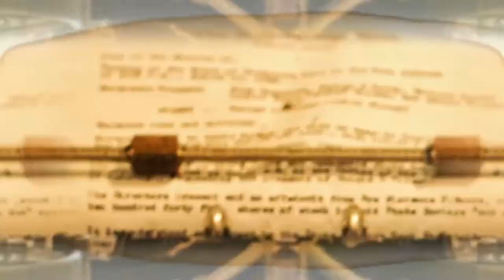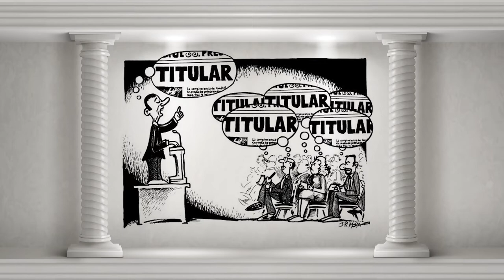Cultura al Derecho. Hotel Rwanda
En esta emisión de Cultura al Derecho, Diego A. Guerrero y la Lic. Paola Becerra Orozco profundizan en el análisis del largometraje "Hotel Rwanda"(2004). Esta película basada en hechos reales y dirigida por Terry George, aborda el genocidio de 1994 cuando Ruanda enfrentó una guerra civil entre la población tutsi y la hutu por obtener el dominio de la región.
La historia se narra a través de la vida de Paul Rusesebagina, gerente de un hotel, quien se comprometió a proteger a su mujer, a sus hijos y a sus más de mil vecinos tutsis, que amenazados y aterrorizados, llegaron al hotel pidiendo auxilio y cobijo de la masacre que experimentaban ante la indiferencia de las fuerzas internacionales.